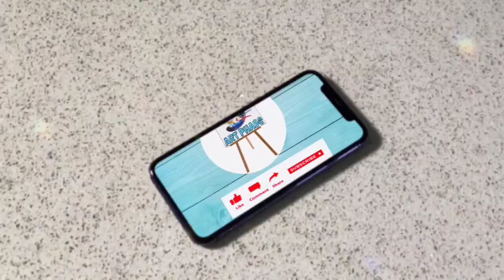God Of War 4 Kratos Black Pen Drawing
You can also make this kind of artwork by watching this video